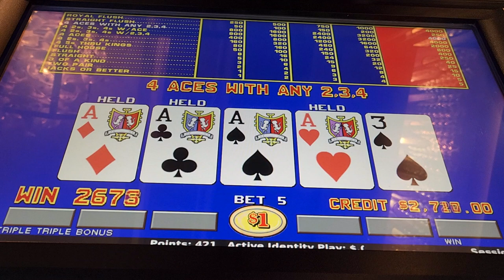V Poker TTB Full House/What would U do?